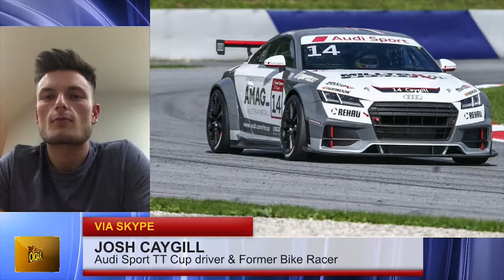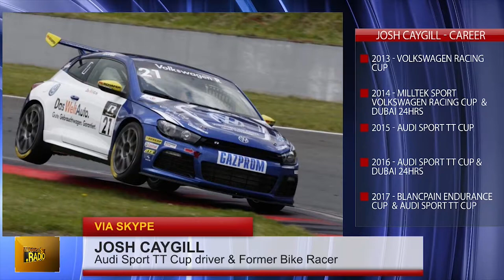Talking to...Josh Caygill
From being a young lad racing bikes with a dream of getting into BSB, Josh Caygill was well on his way to fulfilling his dream but, a number of large crashes forced him to give up on his ambition of superbikes.

Josh now races cars and is once again rising through the ranks of the GT world.

In this extended interview, we get to know Josh, his loves, his inspirations and his hopes for the future.

Copyright Motorsport Media Ltd 2018.